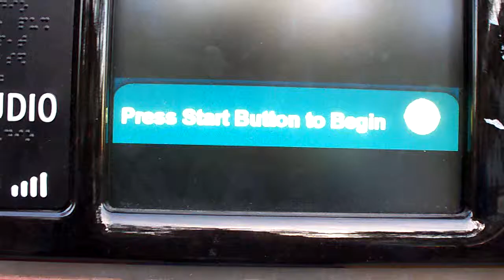NYCT: M15 +SBS+ Machines